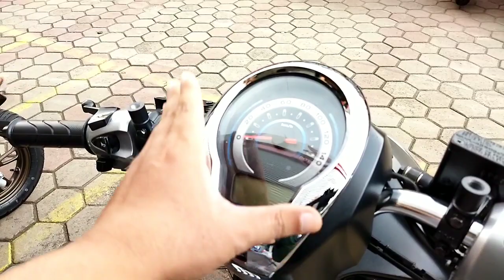KAPAN TURUN YAH..? SCOOPY 2022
salim legok
Iwan Banaran
Kang Mas Bro
zoal Prasetyo
YRP OFFICIAL
OTOMOTIF TV
achmad nursalim
Kang Maftuch